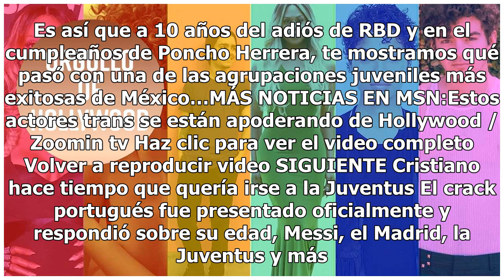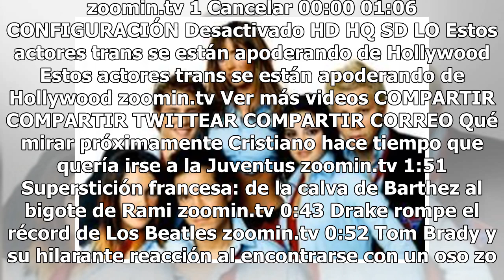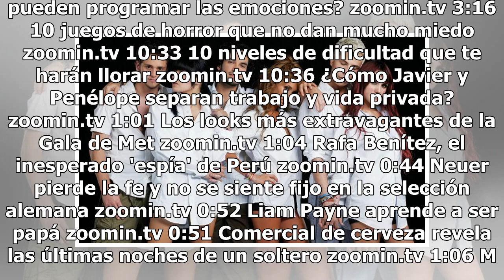Antes y después: ¿Qué pasó con los protagonistas de “Rebelde”?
“Y soy Rebeldeee… cuando no sigo a los demás...” No mientas, ésta canción formaba parte de tu repertorio por allá del 2004, cuando se estrenó la telenovela Rebelde, producida por Pedro Damián. Hoy muchos se avergüenzan al reconocer que fueron fans de esta producción y del grupo musical que surgió de...